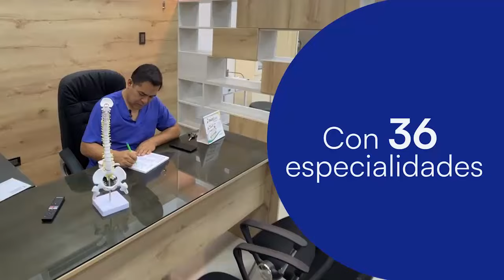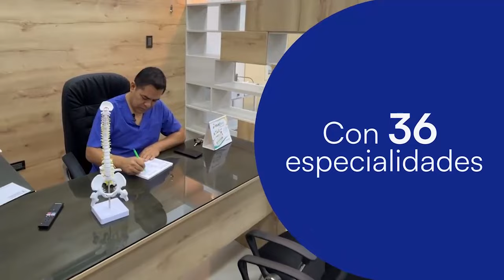TARAPOTO NOTICIAS Avance Informativo Miércoles 31 de Enero del 2024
1.- Poblador que se desempeñaba como albañil a quien le amputaron el brazo tras caer torreón del penal de Tarapoto cuando este era construido, pide ayuda. Han pasado los años y don  Antonio Panduro casi ha sido abandonado por sus hijos  vive de la caridad de las personas. Señaló que sus vástagos disputan la casa que él construyó casi lo pusieron un rincón.

2.- Sujeto se mostró feliz luego de ser detenido por la policía de Morales, fue  acusado de apoderase de un trimóvil de la puerta de una vivienda ubicada en el Jr. Manco Capac

3.- Jóvenes futbolistas del Club Sport Tarapoto sub-15,  salieron a las calles a pedir apoyo. Ganaron las dos primeras etapas y  les corresponde jugar la tercera en Jaén por lo que necesitan recursos económicos. Dijeron que las autoridades les han dicho que no hay dinero para el deporte y la cultura.